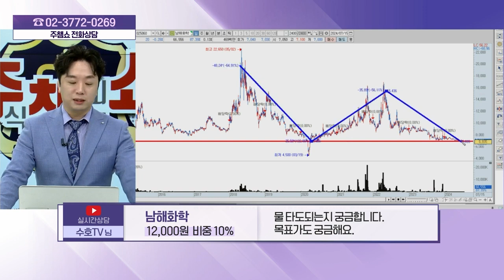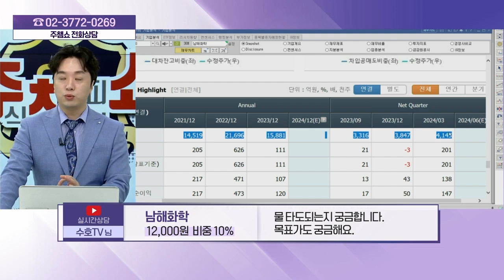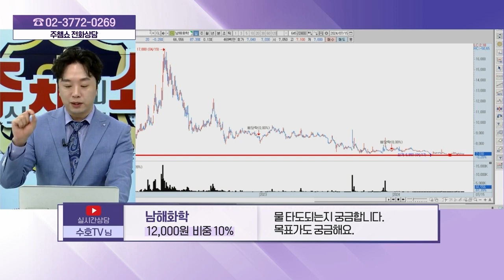남해화학(025860) - 종목상담 문현진 멘토 (20240715)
[주식 챔피언 쇼] - 월~금 20:00 ~ 21:00
[주식 코치] - 토 9:00 ~ 11:00
[주식 사서함] - 토 11:00 ~ 12:00

2) 유튜브: 이데일리TV 채널›생방송 채팅창